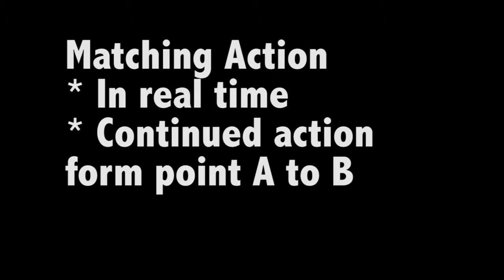Video By Function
Sequencing, matched cuts, matched action. Quick examples.